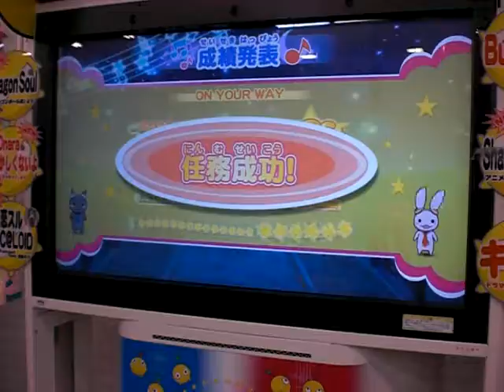ON YOUR WAY(ふつう/フルコンボ)【ミュージックガンガン！超増加版】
★4
81コンボ
チキン

撮影店舗
Kid's US.Land イオンタウン大垣店

アクセス
JR大垣駅徒歩10分